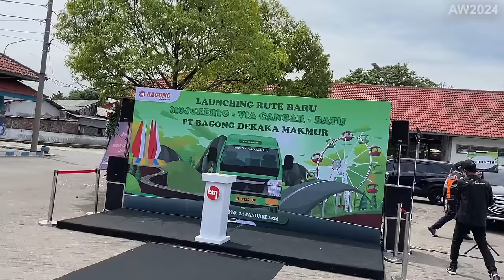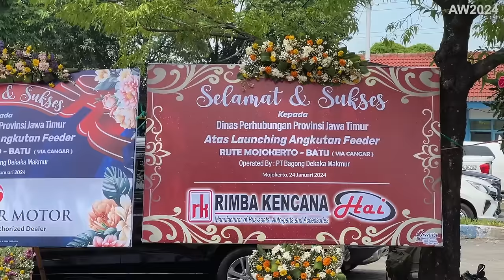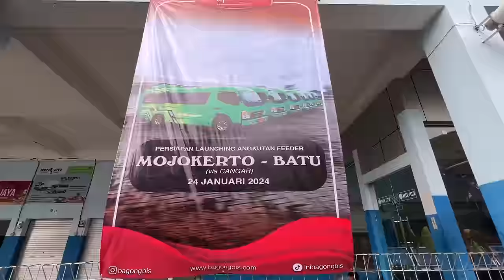NGERI 🔥 RUTE NYA NDAK UMUM ‼️ Rute Baru Extreme Po Bagong Mojokerto - Batu Via Cangar .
Diperjalanan kali ini kita akan mencoba ruter terbaru dari Po Bagong , dimana rutenya ini ndak umum dan beda dari yang lain .
yups kali ini bagong membuka rute dari Mojokerto menuju ke Batu via cangar .
dimana di rute ini sebelumnya belum ada transportasi umum nya lhoo , karena emang rute yang dilalui bisa dikatakan ektreme dan penuh tantangan .
FAQ
Bus                      : Bagong
Kelas                   : -
Mesin                  : Mitsubishi Fuso
Body                    : Edi Putra
Tgl perjalanan    : 24 Januari 2024
Harga Tiket         : 30.000 ( Jauh dekat sama )
Rute                     : Mojokerto - Pacing - Dlanggu - Kutorejo - Pandan - Pacet - Cangar - Batu